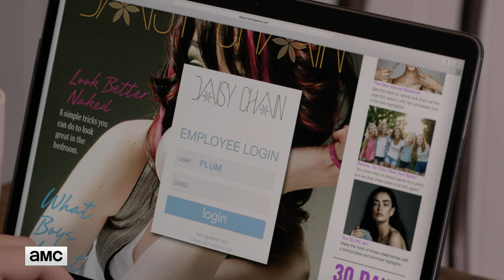Dietland: 'Meet Plum, Kitty, Julia, Leeta & Verena' Behind the Scenes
The cast and creators introduce you to Plum Kettle, Kitty Montgomery and more.  Don't miss the series premiere of Dietland on Monday, June 4 at 9/8c.

Dietland: Meet the Characters